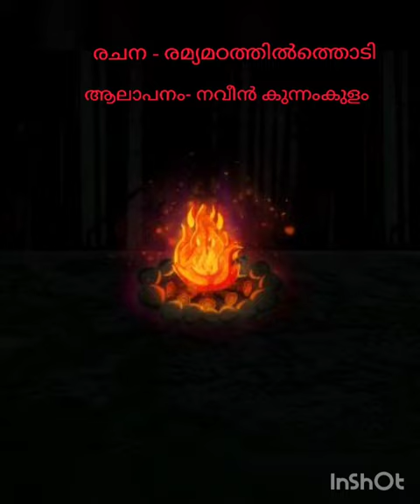Poem : പൊള്ളൽ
Lyrics - Ramya Madathilthodi
Sound - Naveen kunnamkulam